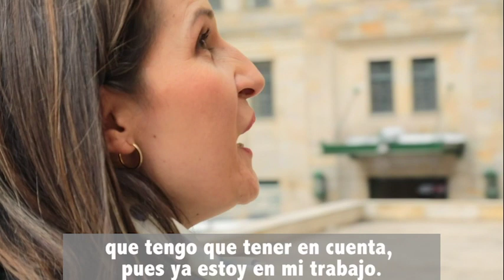Teletrabajo en el MINTIC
Experiencia de teletrabajo en el ministerio TIC. Una teletrabajadora y una jefa nos cuentan cómo ha sido el proceso y la experiencia.